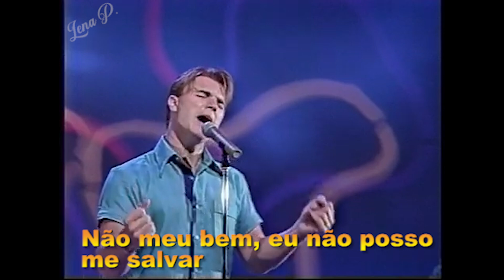GARY BARLOW - So Help Me Girl (Tradução/Pt/BR) 1997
" So Help Me Girl " é uma canção escrita por Howard Perdew e Andy Spooner e gravada pelo cantor country americano Joe Diffie . Foi lançado em janeiro de 1995 como o terceiro single de seu quarto álbum de estúdio, Third Rock from the Sun (1994). A canção alcançou o número dois na parada Billboard Hot Country Singles & Tracks, onde estreou no número 59 na semana de 4 de fevereiro de 1995, e no número 84 na Billboard Hot 100 .Gary Barlow regravou e a música fez parte da trilha sonora da novela "POR Amor" em 1997.
Gary Barlow, OBE (Frodsham, 20 de janeiro de 1971) é um músico inglês, membro da banda Take That[. Gary é um dos compositores mais bem sucedidos do Reino Unido e de carreira internacional, tendo inúmeros #1 como compositor e como cantor na banda Take That. Em 2012 foi condecorado com a Ordem do Império Britânico (classe4), por serviços prestados à música, às Forças Armadas do Reino Unido e dos Estados Unidos da América e à caridade.

Créditos: Wikipedia